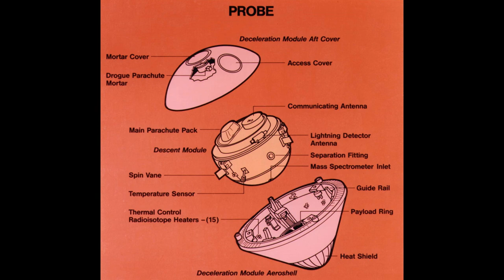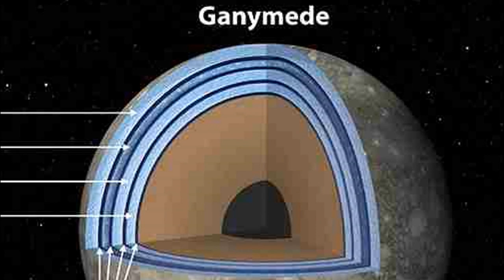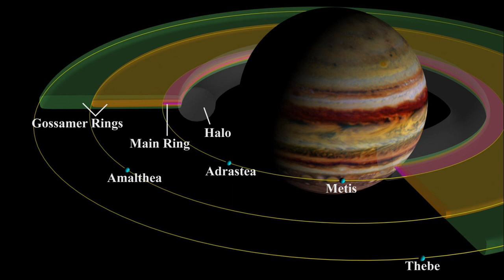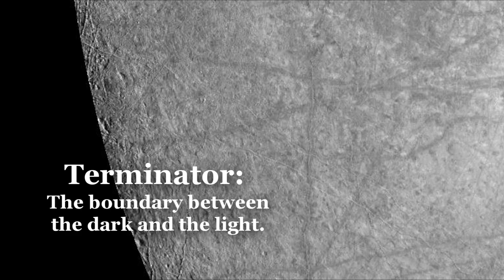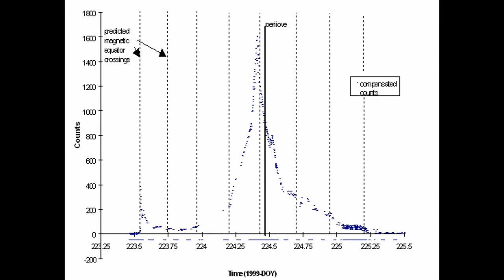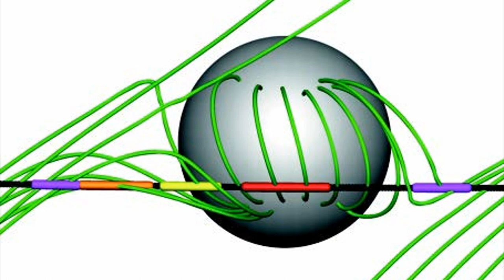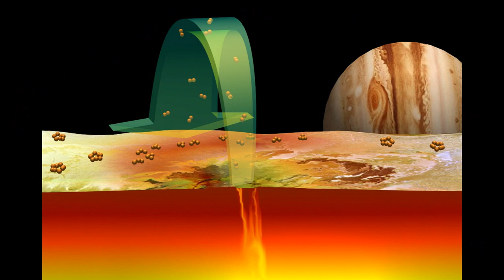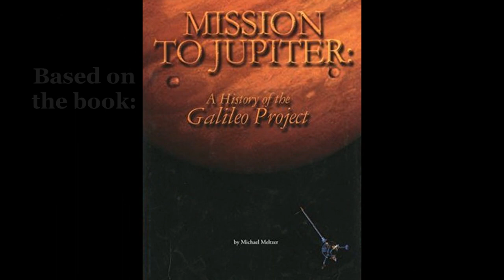The Galileo Mission to Jupiter - Part 2: To Jupiter and Beyond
The probe plunges into Jupiter's atmosphere returning its data to Galileo. Galileo enters into an orbit around Jupiter and begins it exploration of the Jovian system. The mission ended in Sept 2003 with Galileo burning up in Jupiter's atmosphere.